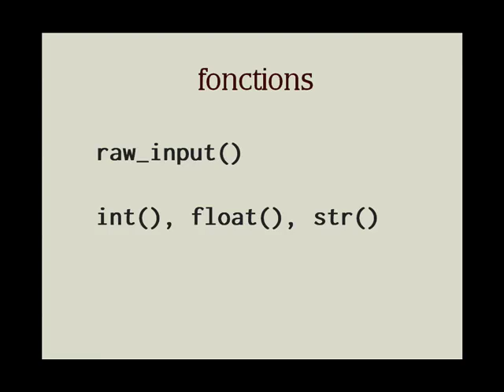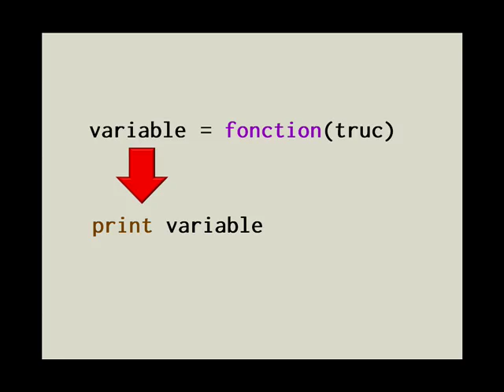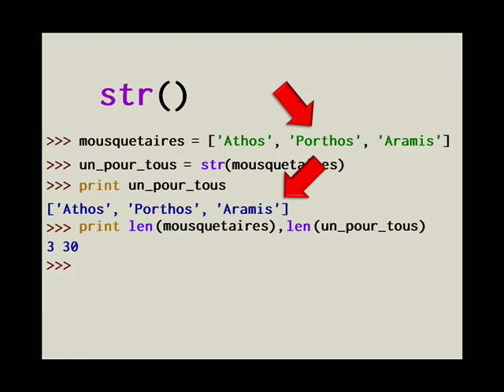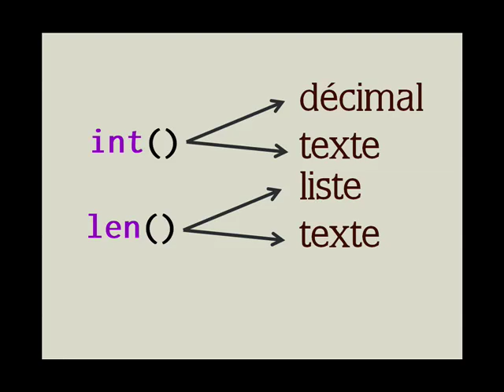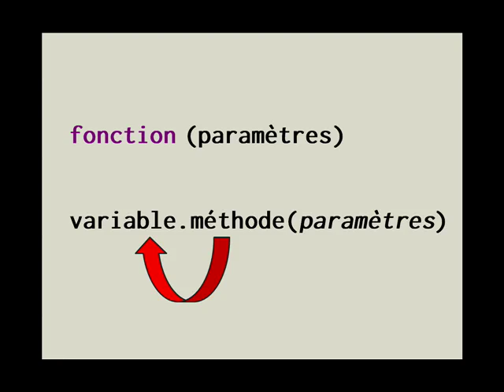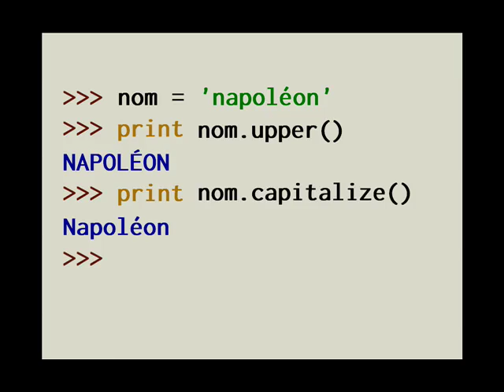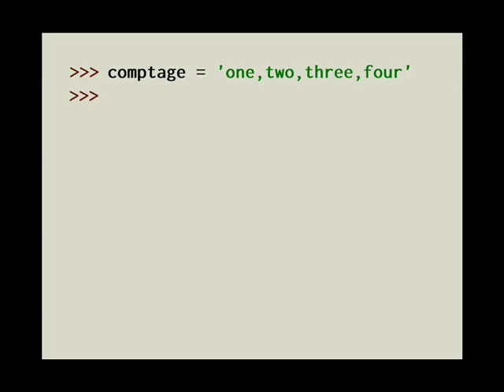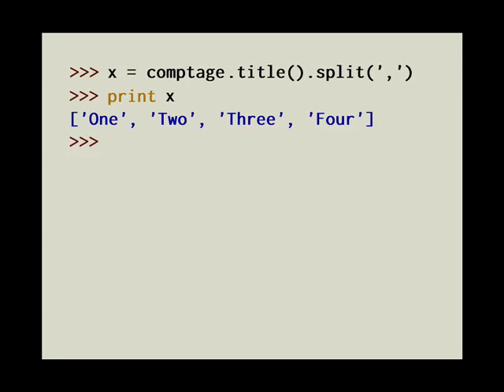Pythonnerie n°5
Tutoriel d'initiation à la programmation avec Python: fonctions et méthodes (1)

Aidez-nous à sous-titrer et à traduire cette vidéo !